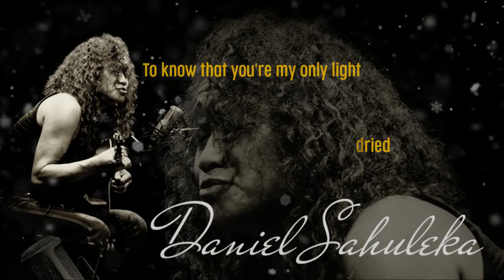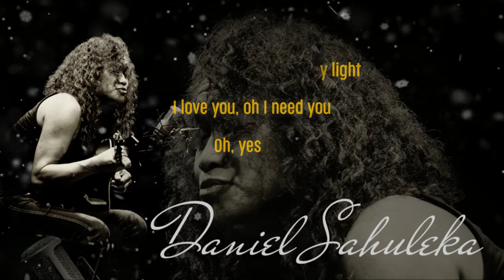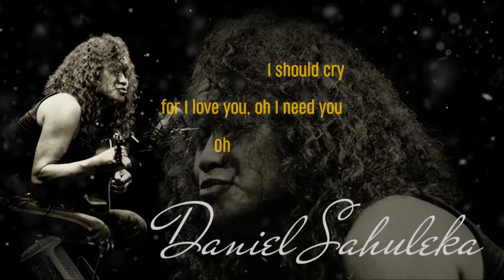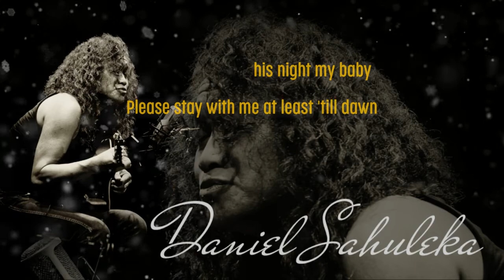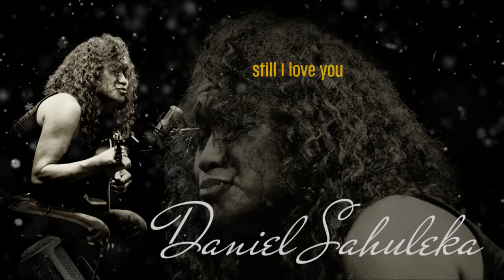DON'T SLEEP AWAY THE NIGHT [ DANIEL SAHULEKA ]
DON'T SLEEP AWAY  THE NIGHT "1980"
singer  " DANIEL SAHULEKA "

Tomorrow's near, never I felt this way
Tomorrow, how empty it'll be that day
It tastes a bitter, obvious to tears to dried
To know that you're my only light
I love you, oh I need you

Don't sleep away this night my baby
Please stay with me at least 'till dawn
It hurts to know another hour has gone by
And every minute is worthwhile

How many lonely days are there waiting for me
How many seasons will flow over me
'till the motions make my tears run dry
at the moments I should cry
for I love you, oh I need you

It makes me so afraid

The reason is still I love you